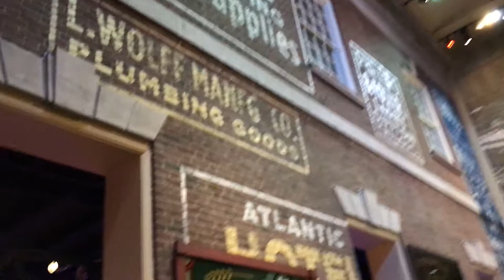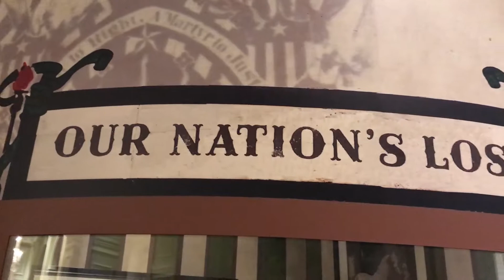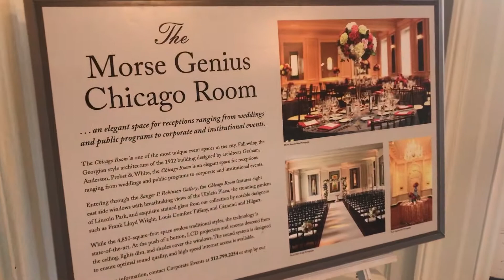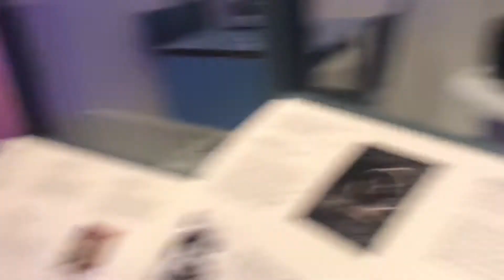Chicago History Museum (Aug 2019)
It's been years since we went to the Chicago History Museum!